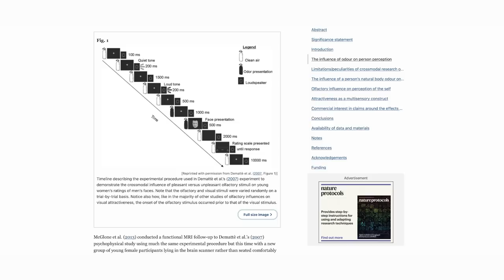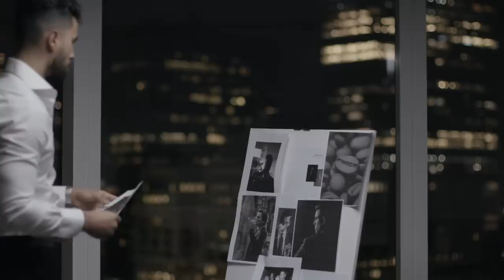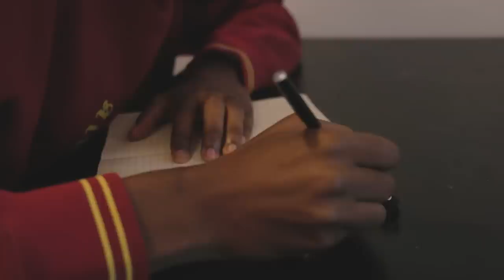How To Survive Being Single Forever